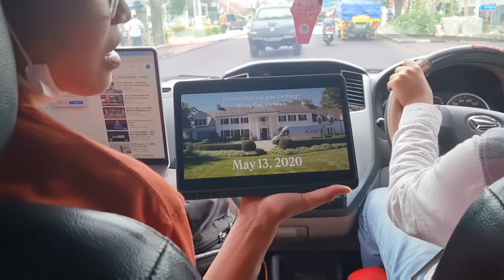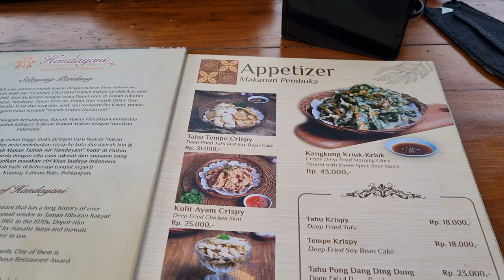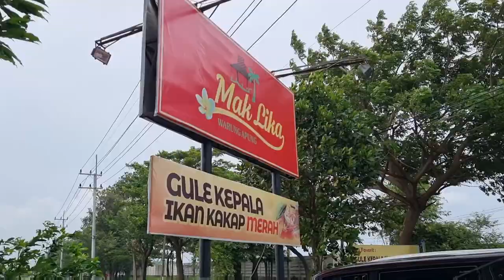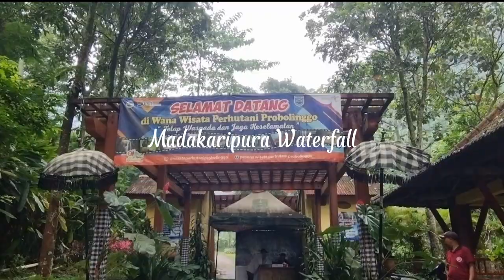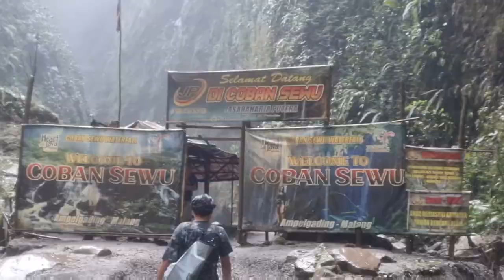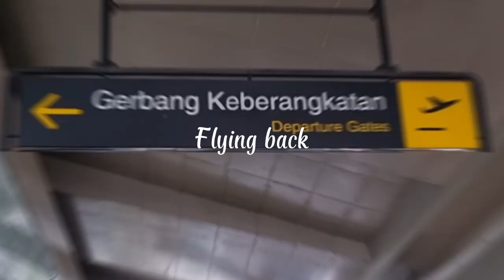East Java Vlog ~ 5D4N full itinerary to copy + tumpak sewu, bromo, ijen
Went climbing TWO volcanoes in East Java!! The views were so breathtaking and we got to see the rare blue fire which could only be seen in two places in the world (Ijen and Iceland).

My itinerary:
DAY 1: ARRIVAL - IJEN HOTEL
Land in Surabaya Airport and a 7 hours drive to Ijen
Lunch at Handayani Restaurant

DAY 2: IJEN TOUR - BROMO HOTEL
Wake up at 12.30am
At 01.30am get to the parking lot, then at 02.00am start trekking to the top of ijen crater for 1,5 hours
Get the top and continue trekking down to the bottom crater 50 m to see the blue fire
At 07.00am we back to the parking lot and come back to the hotel for breakfast and freshen up Check out and then continue to Bromo hotel (about 6.5 hours drive)
Lunch at Mak Lika

DAY 3: BROMO TOUR - MADAKARIPURA WATERFALL - HOTEL MALANG
At 03.00am, We start from the hotel and go to Bromo Sunrise spot by Jeep car for about 45 minutes
Walking to the spot around 300 meters and then enjoy Bromo Sunrise View
After that, we back to the jeep and then continue to widodaren Hill to take picture with the jeep car
Then we go to Bromo crater by horse for about IDR200.000
After the Bromo tour, we back to the hotel for breakfast, shower, and packing
At 10.30am, we check out the hotel and go to Madakaripura Waterfall about 1 hour
Go to spot by riding motorbike ojek. And walking to spot around 1km
Enjoy the view and back to parking lot
Go to malang Hotel about 3 hours
Check in hotel and rest

DAY 4: EXPLORE TUMPAK SEWU – SURABAYA HOTEL
At 05.00am we start from malang hotel (direct to chek out) going to waterfall about 2 hours driving by car
At 07.00am after breakfast, we start explore to tumpak sewu waterfall spot around 250 meters
Go down to the base of waterfall  to enjoy waterfall as Love Valley
After explore tumpak sewu, we back to parking area and drive to Surabaya hotel about 4.5 hours
Check in and free program

DAY 5: SURABAYA HOTEL - AIRPORT
At 08.00am after breakfast, we will drop you to Surabaya Airport around 45 minutes
End of trip to East Java